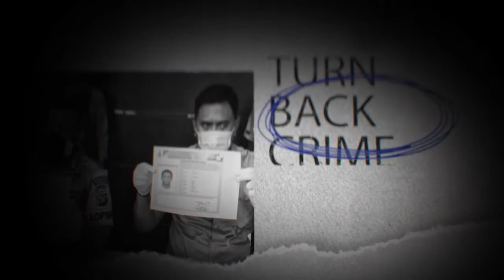BURONAN POLRESTABES SEMARANG DIRINGKUS POLRES LOBAR DI PELABUHAN LEMBAR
SEORANG BURONAN POLRESTABES SEMARANG/ MELARIKAN DIRI KE PULAU LOMBOK / NAMUN BERHASIL DI RINGKUS TIM PUMA POLRES LOBAR SAAT BERADA DIATAS KALAP PELABUHAN LEMBAR

PELAKU YANG TERSANGKUT KASUS PEMBUNUHAN INI/ TIDAK BERKUTIK SAAT DI AMANKAN POLISI YANG MENYAMAR MENJADI PENUMPANG

INILAH DETIK-DETIK PENANGKAPAN SEORANG TERDUGA KASUS PEMBUNUHAN / DILAKUKAN TIM PUMA POLRES LOBAR BERSAMA POLSEK KP3 LEMBAR/ DI ATAS KAPAL DARI SURABAYA AKAN BERSANDAR DI PELABUHAN LEMBAR

KASAT RESKRIM POLRES LOMBOK BARAT AKP DHAFID SHIDDIQ MENGATAKAN/ PELAKU YANG DI TANGKAP AS 36 TAHUN/  WARGA KELURAHAN KALONGAN KECAMATAN URANGAN TIMUR KABUPATEN SEMARANG/ PELAKU MERUPAKAN BURONAN POLRESTABES SEMARANG DALAM KASUS PEMBUNUHAN SEORANG PEREMPUAN BEBERAPA WAKTU LALU

BERDASARKAN INFORMASI DARI POLRESTABES SEMARANG/ TERDUGA PELAKU MELARIKAN DIRI KE PULAU LOMBOK SEDANG BERADA DI ATAS KAPAL PENUMPANG YANG AKAN BERSANDAR DI PELABUHAN LEMBAR

DALAM PENANGKAPAN PELAKU TIDAK BERKUTIK SAAT DI AMANKAN OLEH APARAT / DAN DIGELANDANG KE MAKO POLSEK KAWASAN PELABUHAN LEMBAR SERTA BERKOORDINASI DENGAN PIHAK POLTABES SEMARANG UNTUK DI TINDAKLANJUTI.